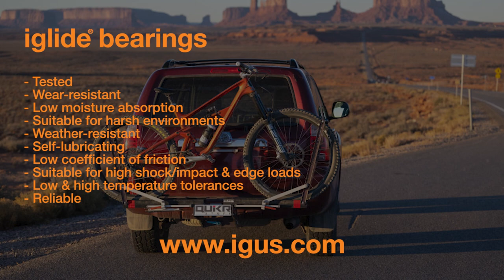igus® X Quikr Stuff - Wear-resistant bearings for bike racks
See iglide® G thrust washers and iglide® Q2 bushings in action in the Quikr Stuff car-mounted bike rack solution. Our iglide® components resist weather effects and extreme temperatures, making them ideal for an outdoor application such as this.